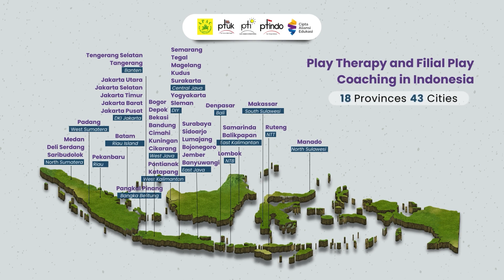Helping Children with Play Therapy - Play Therapy Indonesia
Play Therapy merupakan pendekatan yang fokus membangun kesehatan mental-emosi anak/remaja melalui media bermain.  Selain menumbuhkan resiliensi dalam diri anak, melalui terapi bermain, anak dapat menyembuhkan dirinya secara alami. Tentu saja praktik play therapy hanya dapat dilakukan oleh praktisi yang sudah memiliki kredensial sertifikat diakui secara internasional dan memiliki registrasi praktik (Academy of Play and Child Psychotherapy, UK dan Play Therapy International).

Play Therapy di Indonesia telah diikuti oleh para profesional di bidang kesehatan mental dan pendidik yang bekerja dengan anak dan remaja. Ada 200 orang lebih praktisi yang telah memiliki registrasi menjalankan play therapy di Indonesia. Bagaimana mendapatkan sertifikasi dan registrasi praktik Play Therapy di Indonesia?

Hubungi kami:
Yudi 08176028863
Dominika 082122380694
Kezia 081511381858